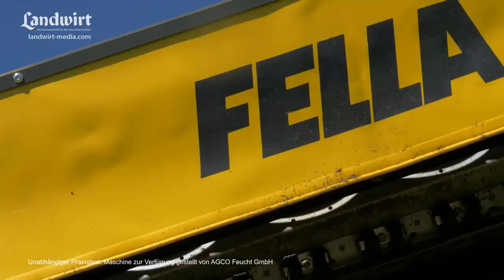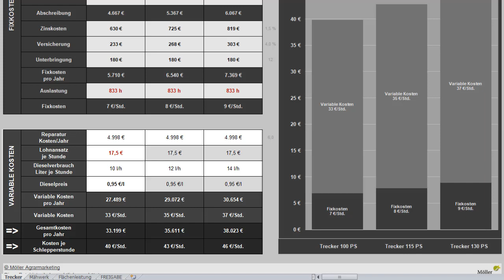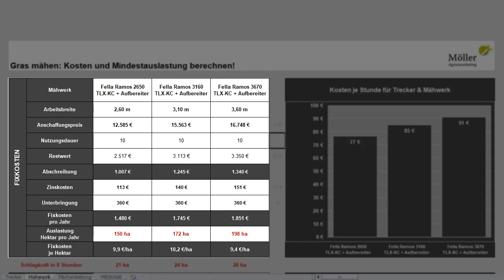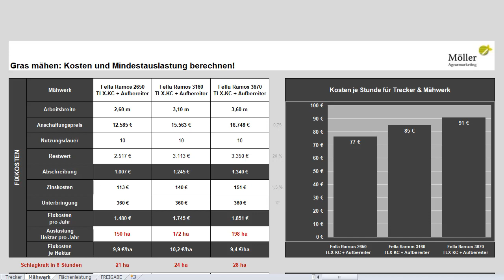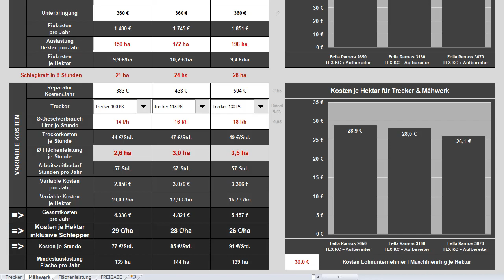FELLA Ramos 3160 TLX-KC - Heckmähwerk mit Aufbereiter im Landwirt.com Praxistest - Gras mähen 2019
Rechnet sich der Kauf eines eigenen Mähwerk mit Aufbereiter?
Selber Gras mähen 2019 oder 2019 Gras mähen lassen?

FELLA Mähwerk- FELLA Ramos 3160 TLX-KC
Grasernte 2018 | Grasernte 2019 | Grasernte 2020
Gras mähen 2018 | Gras mähen 2019 | Gras mähen 2020:

Hallo liebe(r) Landwirt | Landwirte,
hast du schon das Video von Landwirt.com mit dem Praxistest über das Mähwerk mit Aufbereiter … das FELLA Ramos 3160 TLX-KC gesehen und fragst Dich, wie sich der Kauf für Dich rechnet?

Gleich berechnen wir die Kosten und die Mindestauslastung für Deinen Betrieb mit unterschiedlichen Arbeitsbreiten. Am Ende des Videos siehst du, wo du den „Landtechnik-Check“ für Mähwerke kostenlos herunterladen kannst. Und darin kannst du dann auch die Produkte anderer Hersteller eintragen und den Kauf eines gebrauchten oder neuen Mähwerk direkt vergleichen.

Mein Name ist Rainer Möller. Ich unterstütze über 10.000 Landwirte und namhafte Agrarunternehmen mit einfachen Wirtschaftlichkeitsrechnern. Jeden Mittwoch veröffentliche in Zusammenarbeit mit Landwirt.com | Landwirt-Media.com einen neuen Landtechnik-Check für Dich!

Und jetzt siehst du, wie einfach er funktioniert:
Wir starten mit dem Trecker. Der Leistungsbedarf geht von ca. 100 bis 130 PS.

Trage einfach Anschaffungspreis, Nutzungsdauer und Restwert ein und du siehst die Fixkosten pro Jahr. Ganz wichtig ist die Auslastung.

Jetzt kommen wir zum Heckmähwerk mit Aufbereiter und einer Arbeitsbreite von 2,6, 3,1 und 3,6 m Arbeitsbreite!
Der unverbindliche Listenpreis beim Fella Ramos 3160 TLX-KC beträgt 20.750 € zzgl. Mehrwertsteuer.
Es gibt das Mähwerk natürlich auch noch in anderen Varianten und ohne Aufbereiter

Zusätzlich zur Arbeitsbreite, die wir bereits kennen, trägst du die Überlappung, die Ø-Geschwindigkeit und Dauer je Wendevorgang ein. Jetzt erkennst du das Potenzial bei der Flächenleistung.

Jetzt erkennst du in den Diagrammen:
• Die Kosten je Stunde (inklusive Trecker mit Fahrer und Diesel)
• und die Kosten je ha:

Jetzt stellt sich noch die Frage, ob du selber in ein Mähwerk mit Aufbereiter investierst oder die Arbeit durch einen zuverlässigen Lohnunternehmer oder Maschinenring machen lässt?

Und dazu berechnen wir die sogenannte Auslastungsschwelle – also ab wann sich theoretisch der Kauf eines eigenen Mähwerk mit Aufbereiter rechnen würde. Dazu trägst du die Kosten pro ha, z.B. 30,- € für den Lohnunternehmer | Maschinenring ein.

Die Kosten pro ha sind natürlich nur der eine Punkt. Die Schlagkraft, Dein Wunsch nach Flexibilität, die verfügbare Arbeitszeit und die Zuverlässigkeit von Lohnunternehmen | Maschinenring sind bei der Entscheidung, ob du selber ein Mähwerk mit Aufbereiter kaufst natürlich ebenfalls wichtig
... und es passt natürlich nicht in allen Regionen.

Wenn du JETZT nachrechnen willst, klicke oben rechts und du kannst den Mähwerk-Check sofort gratis herunterladen. Unten rechts siehst du noch mehr Videos zur Berechnung der Maschinenkosten … und unten links erfährst du, wie jeder Milcherzeuger seinen Gewinn um mehrere Tausend Euro pro Jahr steigert!

FELLA Mähwerk| FELLA Mähwerk gebraucht | FELLA Ramos 3160 TLX-KC| FELLA Ramos 3160 TLX-KC gebraucht | Fella Ramos | ELHO Duett gebraucht ELHO deutsch

Mähwerk mit Aufbereiter

FELLA Ramos 3160 TLX-KC| landwirt.com | agco feucht
Krone Mähwerk mit Aufbereiter | Mähwerk mit Aufbereiter Erfahrungen | Fella Mähwerk einstellen | Fella gezogenes Mähwerk | Fella Heckmähwerk | Grünfutterernte | Pöttinger Mähwerk